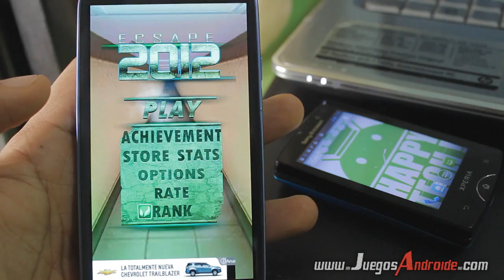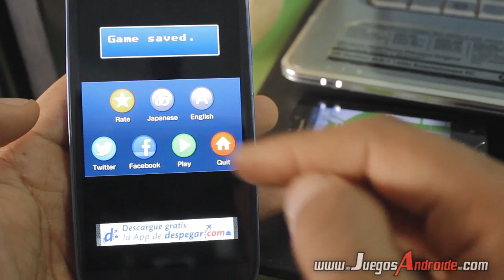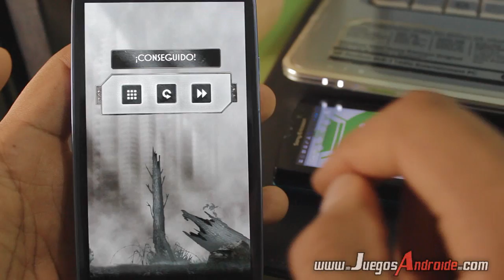Top 10 Mejores Juegos Android Livianos 2018 Gama BAJA, GAMA MEDIA